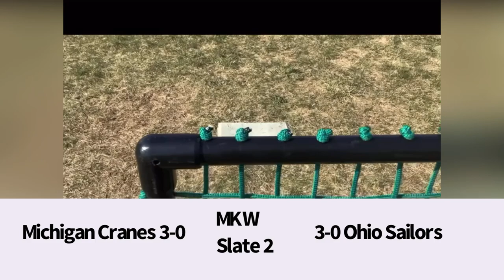MKW wiffleball Cranes Vs Sailors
i am trying to get the next video out ASAP.
Here is the link to share with friends:
Next Series is Cranes VS Leopards